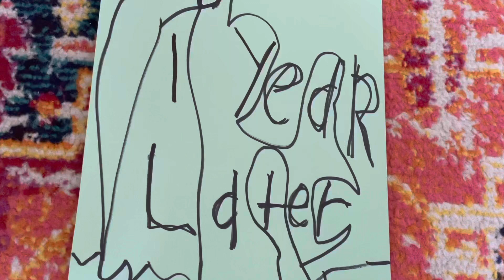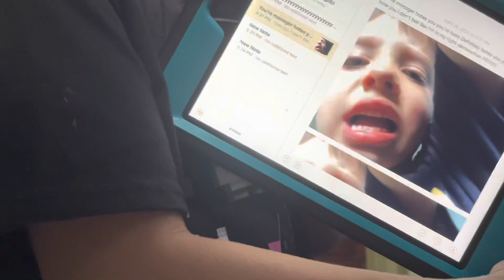The Day I Knew I was Fired #3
It is about a guy getting his job back!